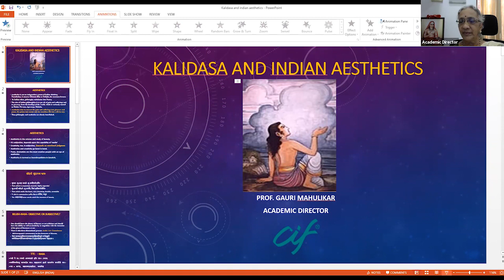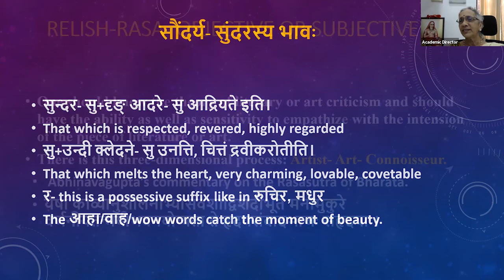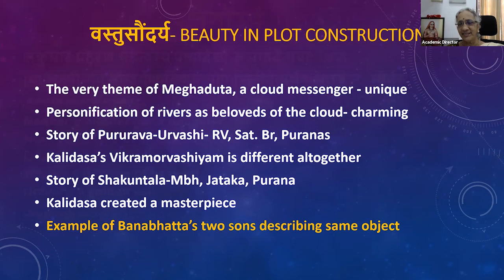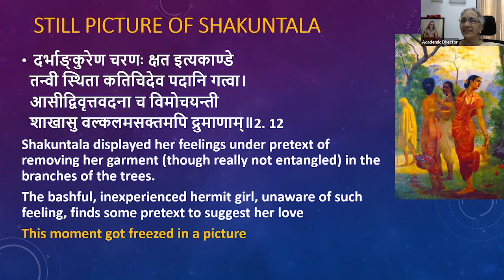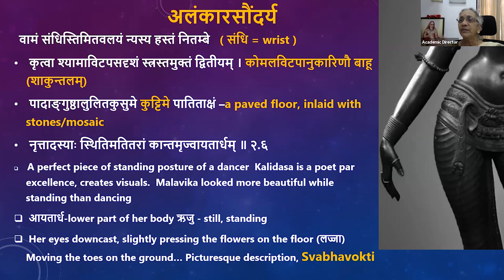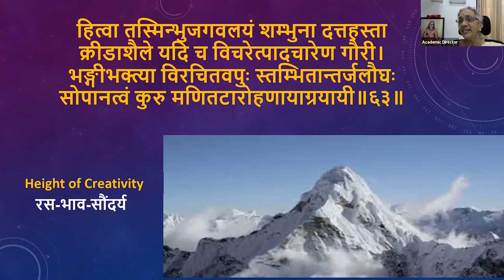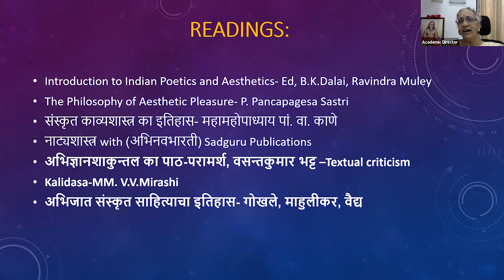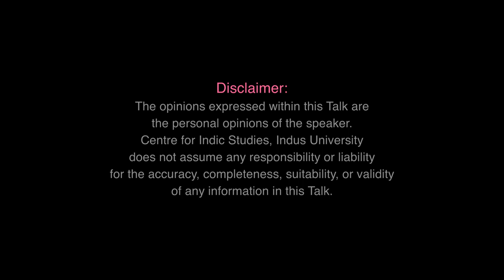Kalidasa & Indian Aesthetics - By Dr. Gauri Mahulikar